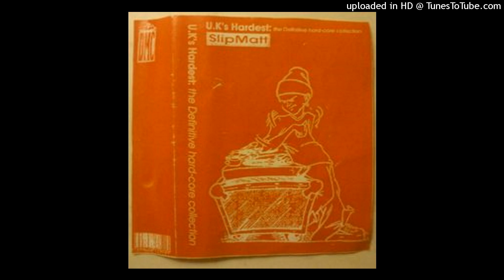DJ Slipmatt 1994 - U.K's Hardest Series- Side B